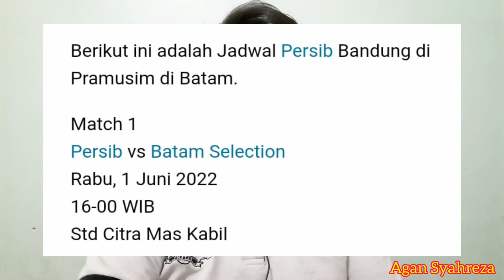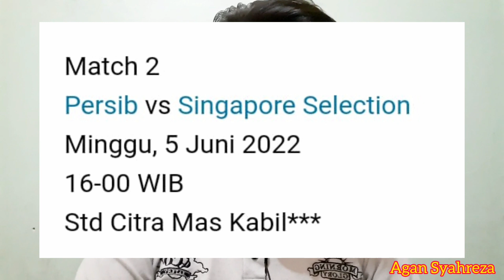PERSIB BANDUNG | JADWAL UJICOBA PRAMUSIM PERSIB BANDUNG SEBELUM PIALA PRESIDEN JUNI 2022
ini dia jadwal uji coba atau pramusim dari tim PERSIB BANDUNG

YUKS KITA SEGERA SIMAK VIDEONYA

persib, persib day, persib bandung, ciro alves, jadwal persib, jadwal persib bandung